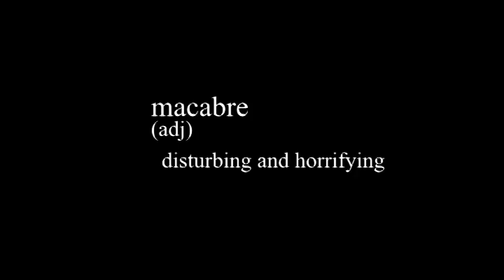Monday, October 7 2019